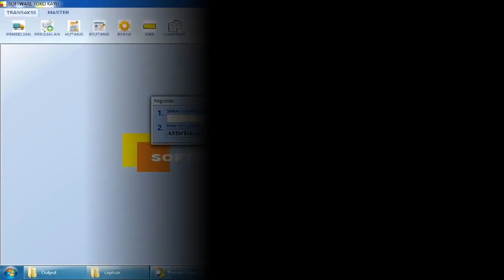Software Toko Besi Terlaris.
Kami dari www. Indoaplikasi.com menyediakan software toko besi dengan desain yang mudah dipergunakan simpel dan fitur-fitur relatif lengkap.
Apabila anda menginginkan software toko besi yang kami sediakan anda dapat mencoba download dari link www. Indoaplikasi.com lalu silakan download dari bagian download di website indoaplikasi tersebut.
Anda guna melakukan pembelian dapat sms ORDER ke nomor hp 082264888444 sesuai format yang disediakan.
Semoga Software Toko Besi dapat menjadi yang Terlaris sehingga menjadi Software Toko Besi Terlaris.
Berikut ini merupakan fitur-fitur dari Software Toko Besi Terlaris:
Data Barang. Digunakan guna mendata produk di toko besi anda.
Data Suplier. Digunakan guna mendata pemasok barang dagangan di toko besi anda.
Data Pelanggan. Digunakan guna mendata orang yang beli di toko besi anda.
Pembelian. Digunakan guna mendata transaksi pembelian kepada pemasok atas toko besi anda.
Penjualan. Digunakan guna mendata transaksi penjualan kepada toko besi anda. Bisa print struk dengan berbagai model.
Piutang. Apabila transaksi penjualan anda tunai, maka data keuangan akan masuk kas, namun misalkan saja tidak tunai akan masuk ke piutang.
Fitur lainnya silakan disalin langsung dari website indoaplikasi.com.
Berbagai varian dari Software Toko Besi merupakan sebagai berikut:
Software Toko Besi Sistem Poin hadian (STSPHA).
dan lain-lain.
Pemesanan, silakan sms ke
atau ke
dengan isi sms:
ORDER#PPC#AAATD
atau
ORDER#PPC#AAATE
atau
ORDER#PPC#ASTSP
atau
ORDER#PPC#AAATC.